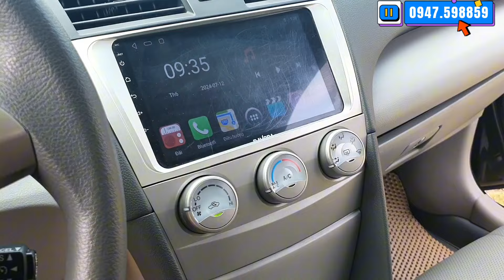Giá Rẻ Mà Đi Vẫn Đẳng Cấp, Camry LE Nhập Mỹ Full Kịch Chưa Tới 500Tr LH Việt 0947.598859